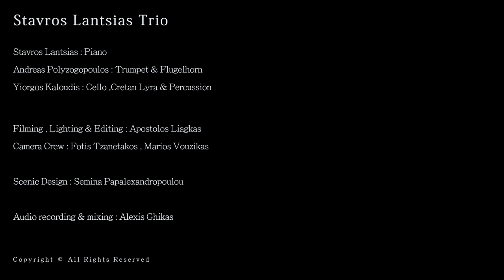"Human Wonder" - Stavros Lantsias Trio (ftr. Andreas Polyzogopoulos & Yiorgos Kaloudis)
Live at St. Paul’s Anglican Church
Athens, Greece | February 4, 2017

Stavros Lantsias : Composer-Piano
Andreas Polyzogopoulos : Τrumpet & Flugelhorn
Yiorgos Kaloudis : Cello & Percussion

Audio recording and mixing: Alexis Ghikas
Filmed, Lighting & Editing: Apostolos Liagkas
Camera Crew: Fotis Tzanetakos, Marios Vouzikas
Scenic Design: Semina Papalexandropoulou